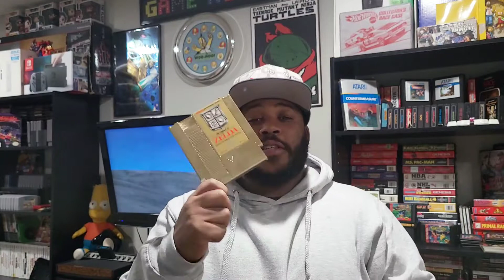23 Years of Ocarina of Time - BlakRanger's Blerd Life ep 32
A look back at the 23rd anniversary of The Legend of Zelda: Ocarina of Time